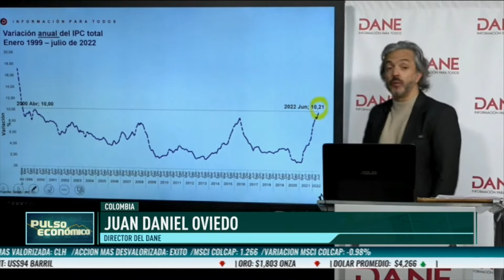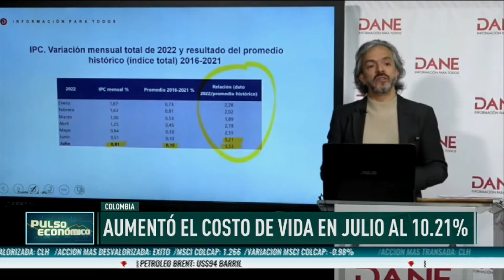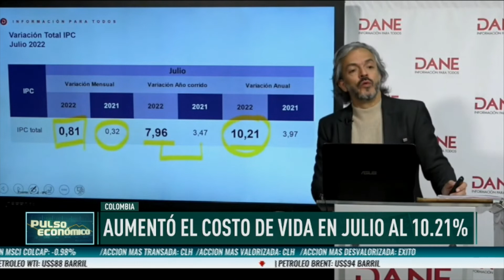Aumentó el costo de vida de los colombianos, inflación llegó a 10.21%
La inflación en Colombia en julio se ubicó en un 0,81% en julio, un dato superior al esperado por el mercado y que ubicó el indicador anual en su nivel más alto desde abril del 2000, alejándolo más de la meta del Banco Central, informó el viernes el Departamento Nacional de Estadísticas (DANE).